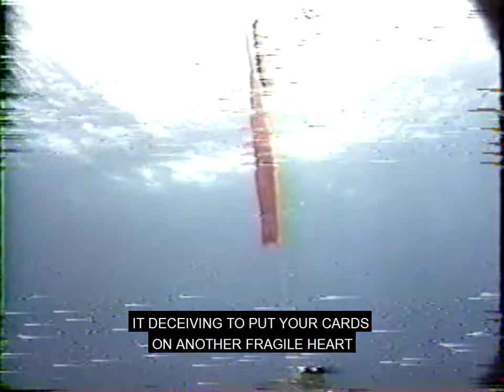sweet release - void1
Directed and Edited by Peter Mahaffey
Footage shot by Kevin Mahaffey in 1995

Production by Hummingbird Sound